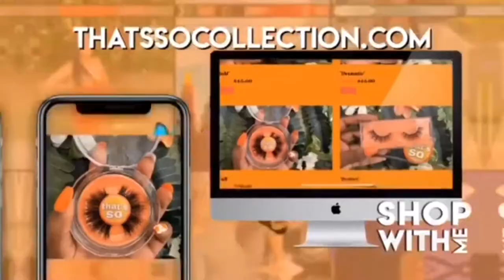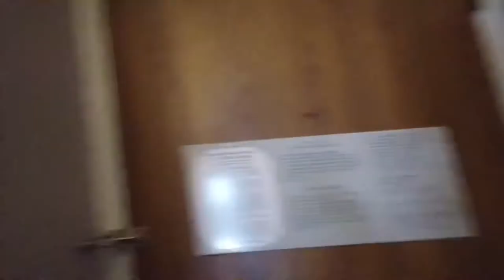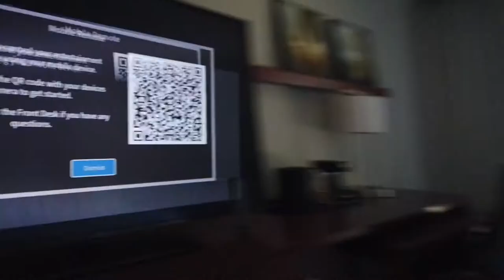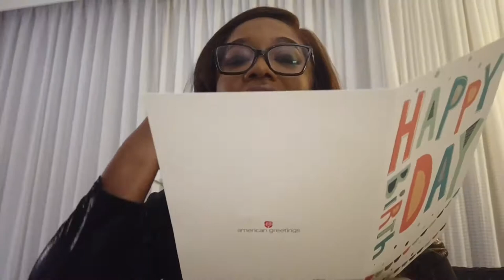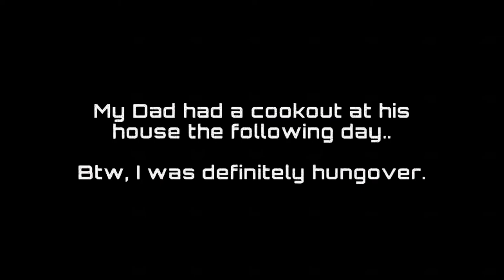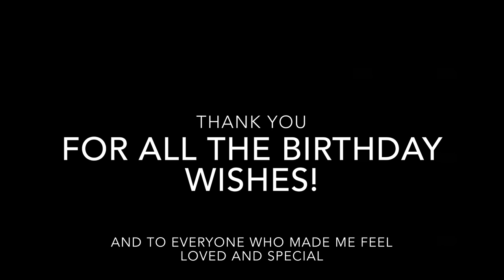24th BIRTHDAY VLOG | Full Transformation, Clubbing, Drunk Moments + MORE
Hey everyone!
We definitely have a little bit of everything in this vlog!! Ya girl is 24!! We’re gonna have a good time with this vlog! Y’all not used to me being this turnt! So warning, my energy is mad lit 😂😂😂